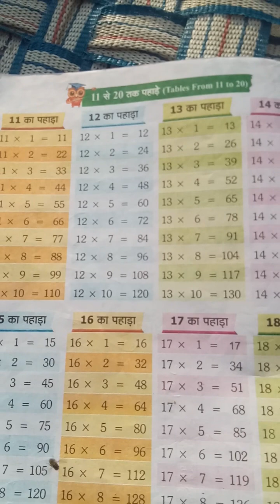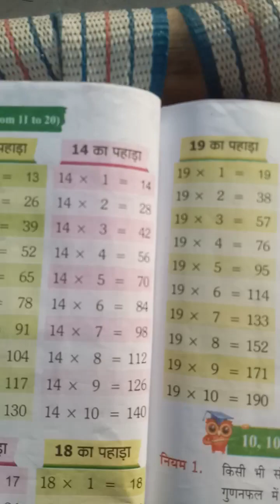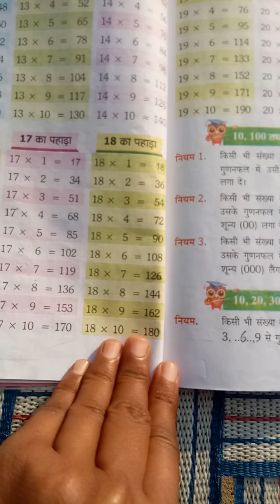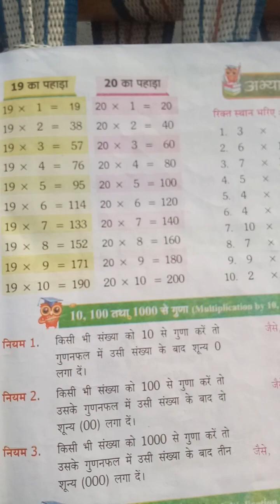## Table 11 to 20 ll Multipplication 📗📗table 11 to 20 ll table kaise seekhe 📝📝ll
Multipplication table 11 to 20 📗📗
### table kaise seekhe  🙄🙄

### learn table